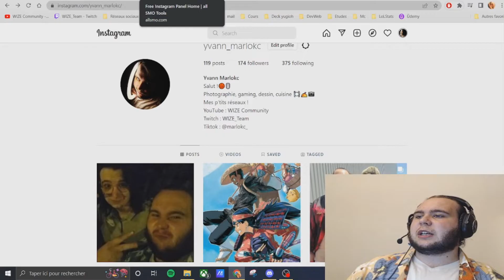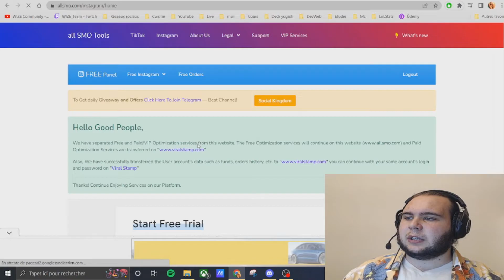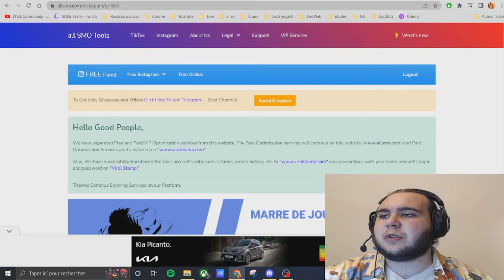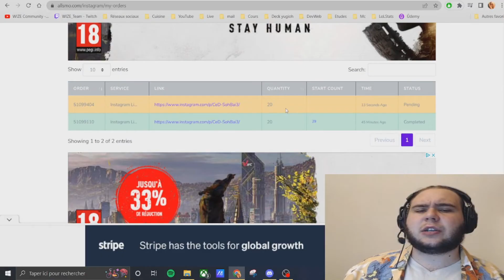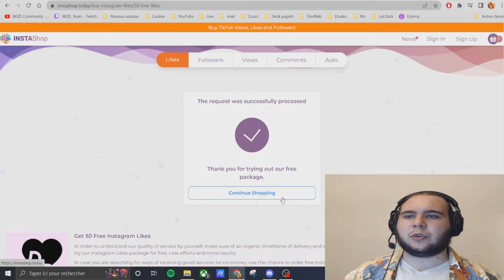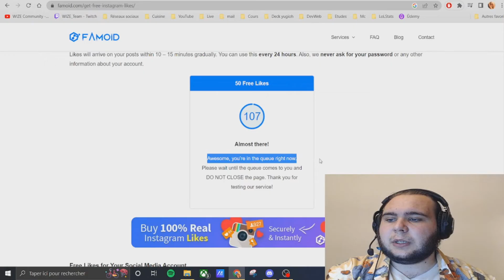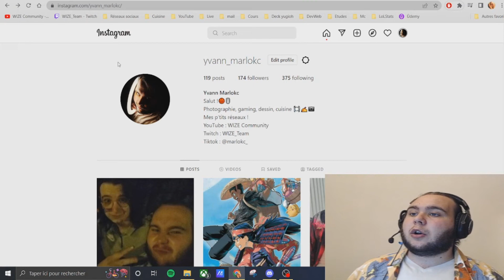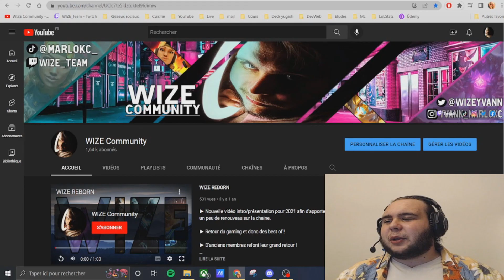3 SITES GRATUITS POUR BOOST VOS LIKES, VUES ET FOLLOWERS INSTAGRAM ! 😲❤️👁️📈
Boost toi aussi tes likes, followers, vues et commentaires instagram !